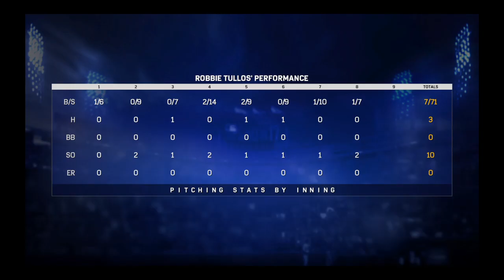MLB The Show 17 Road To The Show Starting Pitcher Episode 366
Episode 366